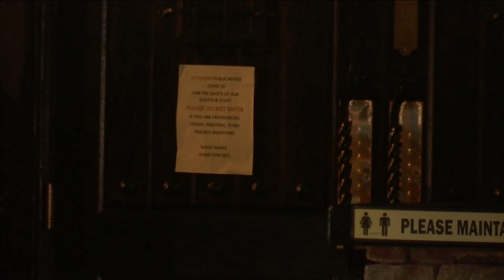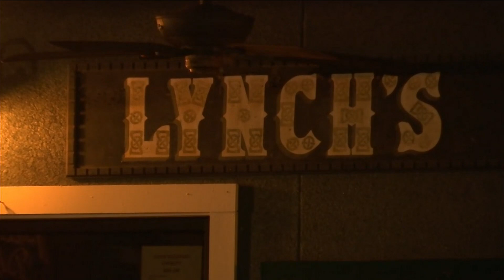Lynch’s Irish Pub cleans up after closing due to coronavirus concerns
General Manager believes a customer came in with COVID-19